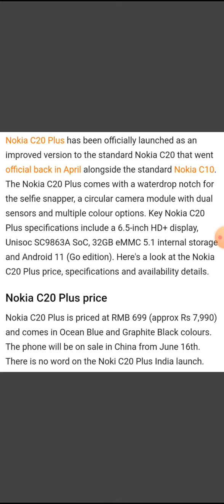Nokia C20 Plus Launched Full Details 😱🔥